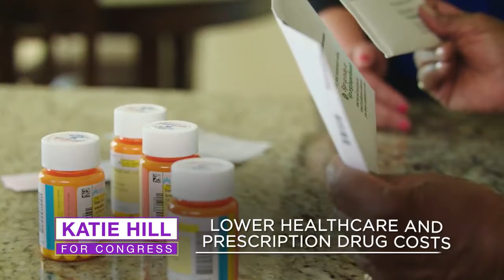Katie Hill - What I'm For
Originally published on Sept. 18, 2018